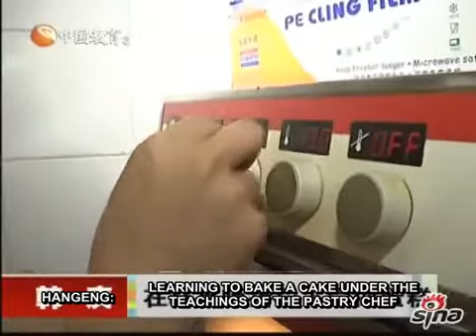100415 (Eng Sub) Han Geng Bakes Cake for Na Ying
Han Geng personally bakes a cake to thank Na Ying for inviting him to the Meng Niu Music Festival.